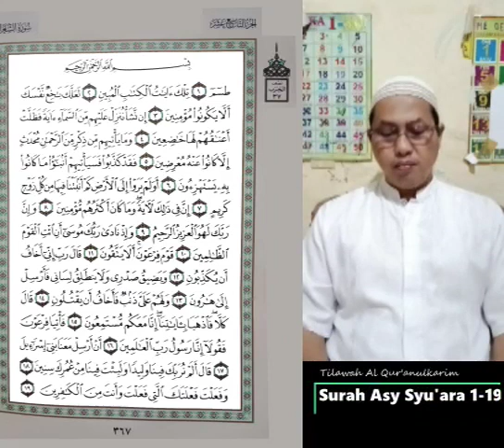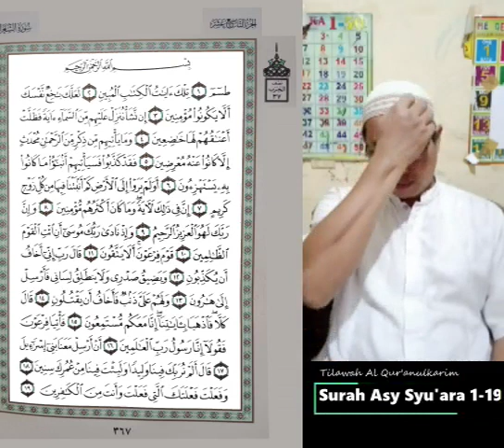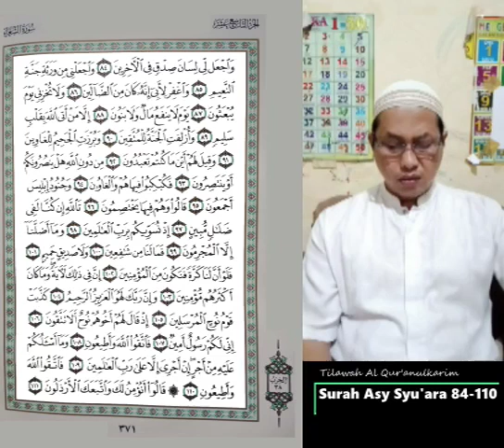Tilawah Al Qur'anulkarim Surah Asy Syu'ara ayat 1-110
Pembacaan ayat-ayat suci Al Qur'an Surah Asy Syu'ara mulai ayat 1 hingga 110.